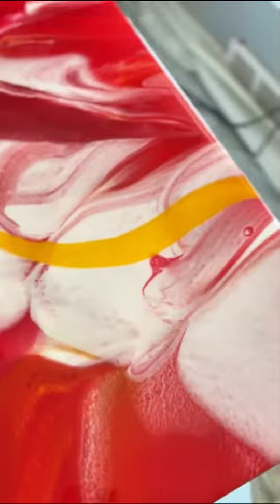REVELxp and AlanaKayART collaboration FOOTBALL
Hey, college football fans, my latest project is for you! I recently teamed up with REVELxp to create a unique and very exclusive gift for their Playoff Premium guests who will be attending the College Football Playoff National Championship in Houston, TX, on January 8th.

This collaboration brought a vibrant splash of color to the commemorative football, which is part of their gifting for this year’s clients. Watch as my custom design transforms from liquid resin into a limited-edition football. These unique footballs are exclusively reserved for Premium Playoff guests. Let’s huddle up and take a look at this project from kickoff to touchdown...